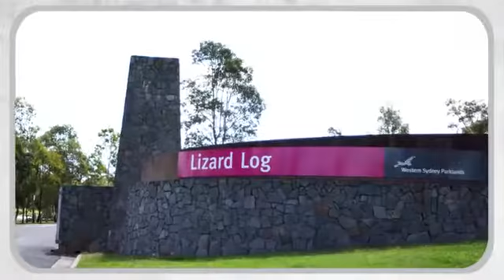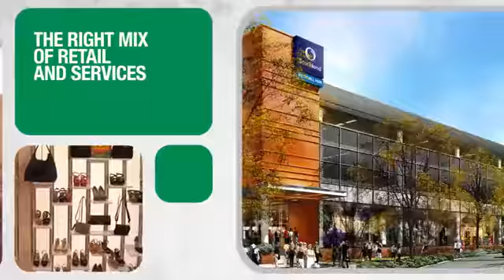Stockland Wetherill Park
Stockland will undertake a $222 million expansion and redevelopment of its Wetherill Park Shopping Centre in Western Sydney, with preliminary site work scheduled to start towards the end of October 2013.
On completion, the centre will include two full line supermarkets, two discount department stores, ten mini majors and 200 specialties. As part of the project, we will be increasing the size of the centre by 15,000 sqm, creating a total floor area of around 70,000 sqm.
The new outdoor entertainment precinct will act as a community hub, boasting fresh new eating options, a meeting point for family and friends and an evening entertainment quarter featuring Hoyts Cinemas, a gym, a new food court and a children’s play area. To support the increase in centre size and anticipated increase in trade, we will redevelop our multi-level car park to accommodate 2,700 cars.